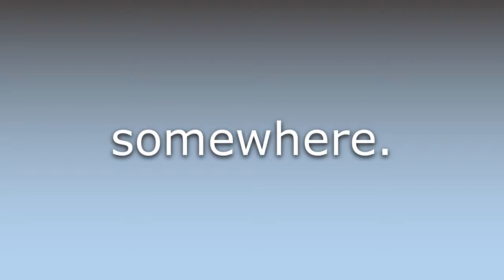What does Someplace mean?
What does Someplace mean in English? Learn the meaning of the word Someplace! How to Pronounce Someplace. Expand your vocabulary, learn words.